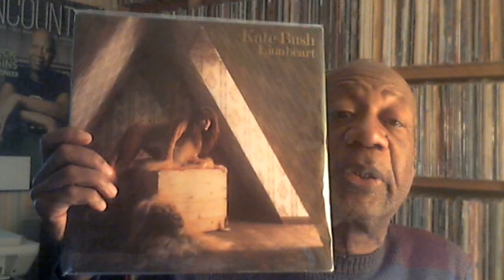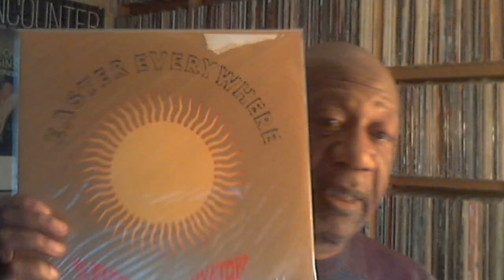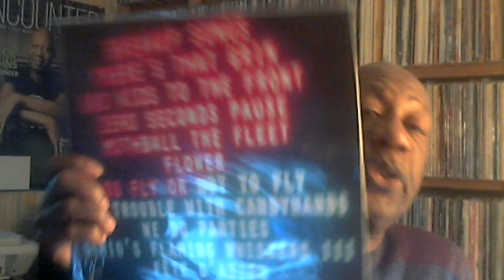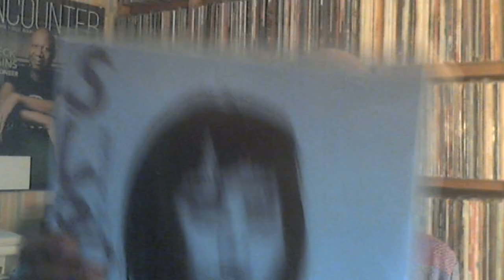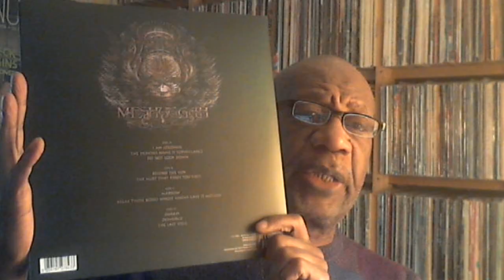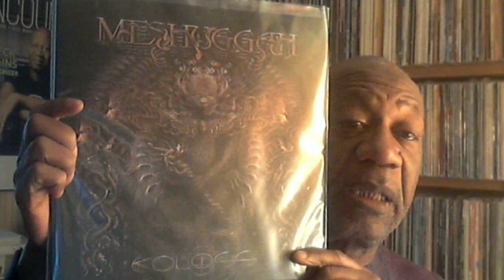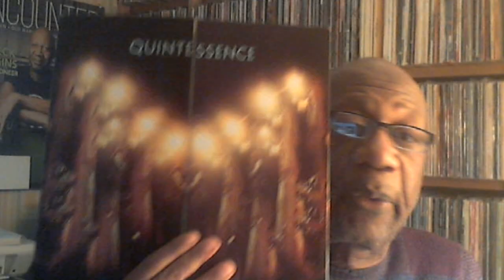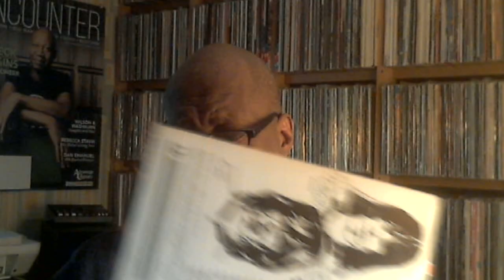Monday April 10, 2023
Music shown:
Kate Bush - Lionheart
Quintessence
Deerhoof - Breakup Songs
Blues Magoos - Electric Comic Book
13th Floor Elevators - Easter Everywhere
Metamorfosi - Inferno
Meshuggah - Koloss